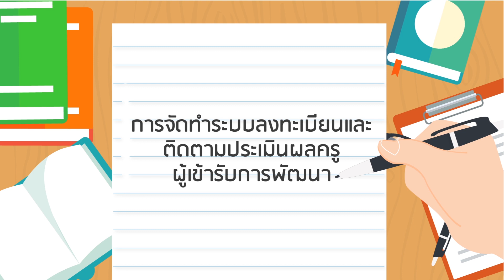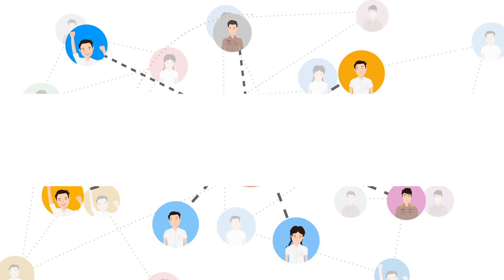อินโฟกราฟิกประชาสัมพันธ์โครงการTraining OBEC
อินโฟกราฟิกเชิญชวนการเข้าใช้ระบบลงทะเบียนและติดตามประเมินผลครูผู้เข้ารับการพัฒนา พร้อมแอปพลิเคชันบน android